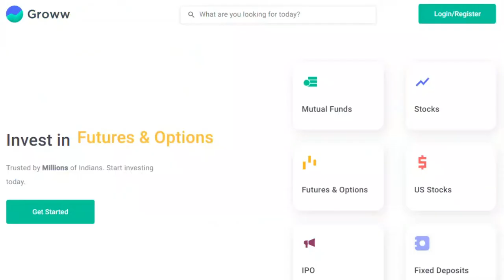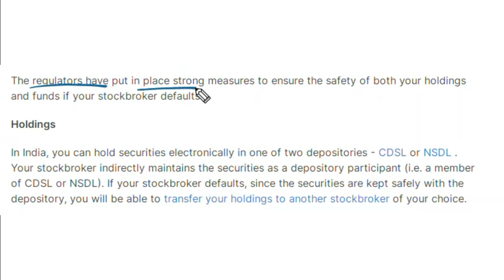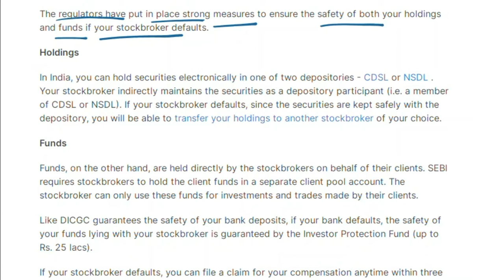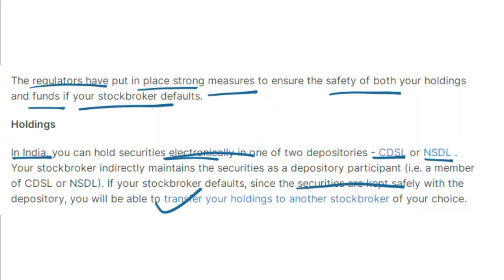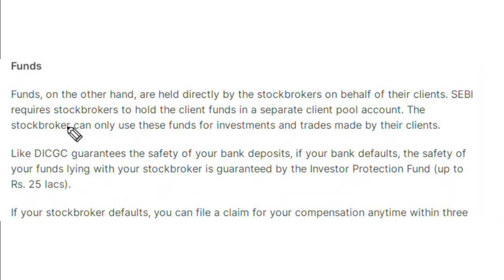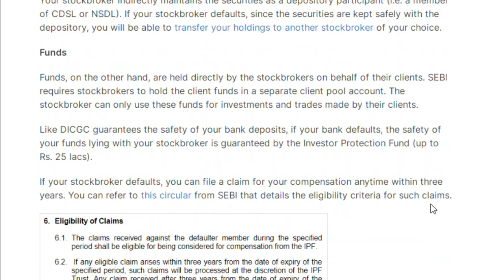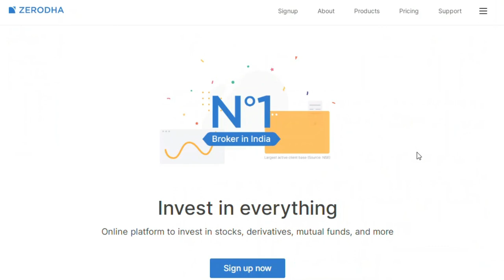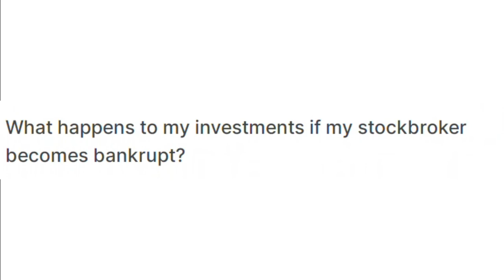Zerodha/Groww | What to do when your stock broker runs away? Is Zerodha Safe,is groww safe to invest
Open Your Demat account Here and invest for free with UpStox And Get Lots Of Free Support With Us

Description -